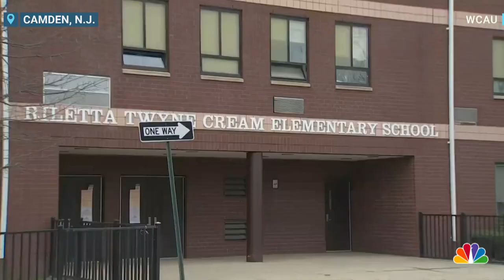Milk Cartons Filled With Sanitizer Served To Students At NJ Preschool, Kindergarten Center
Students from a New Jersey preschool and kindergarten center were sent to the hospital for monitoring after being served milk cartons filled with a sanitizer used to clean machinery.  WCAU's Rosemary Connors reports.